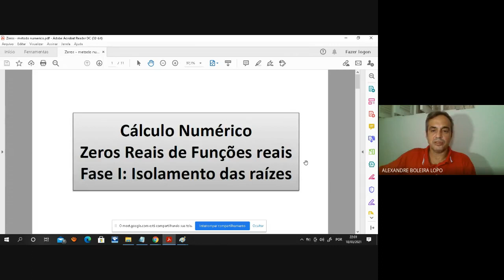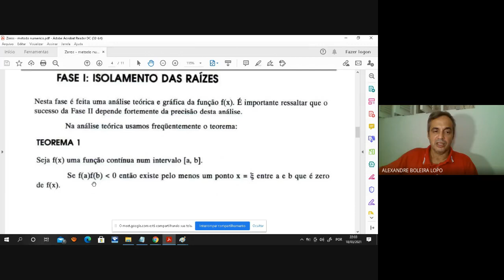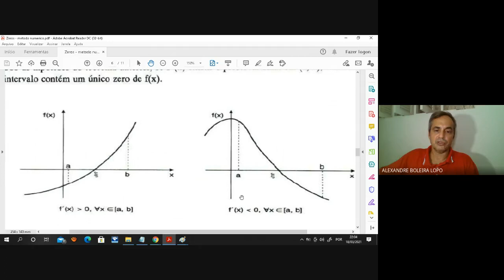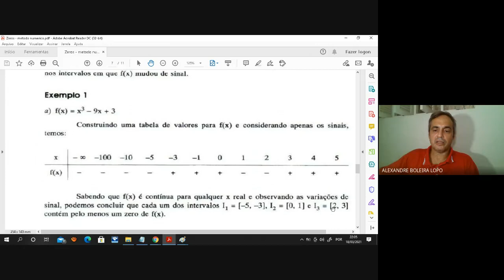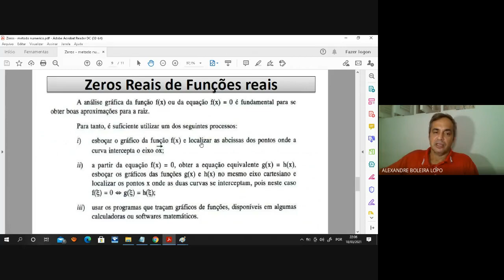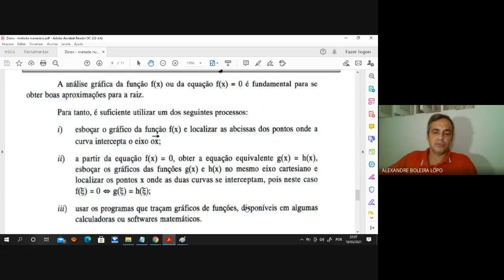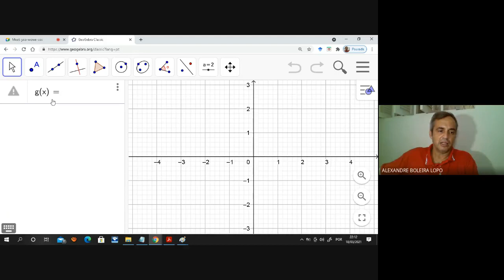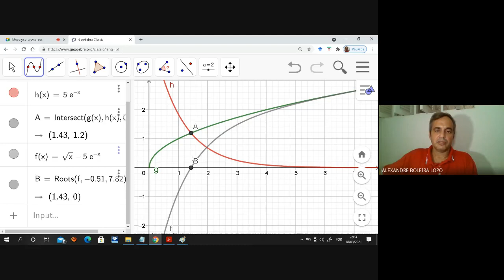Cálculo Numérico: Zeros reais. Fase I: isolamento de Raízes